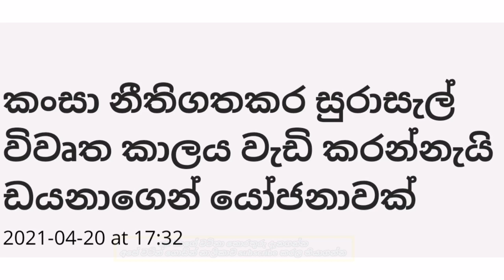කංසා නීතීගත කරන්න|ඩයනා ගමගේ දැක්වූ අදහස්|watin Godin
තෙරුවන් සරණයි.